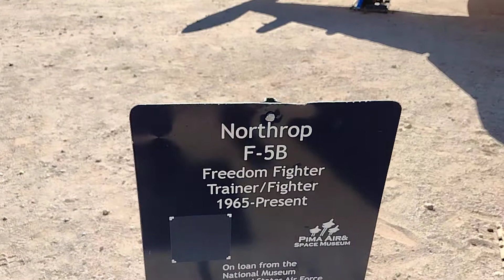F-5B Walk-Around at Pima Air Museum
Pima Air & Space Museum in Tucson, AZ.